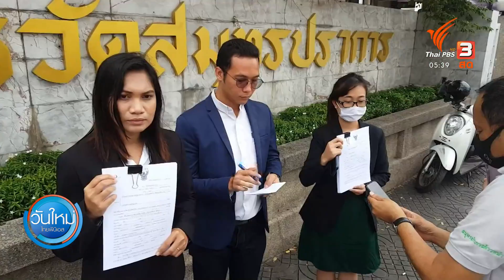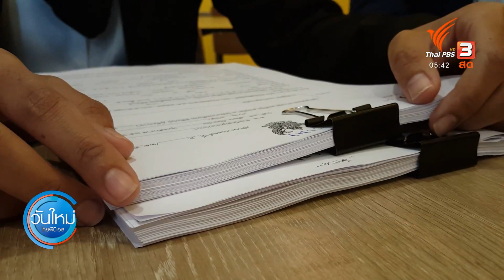ร้องศาลโครงการทิ้งคอนโดฯ ทรุดหวั่นถล่มลงมา (16 ก.ย. 63)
นิติบุคคลคอนโดมิเนียมในจังหวัดสมุทรปราการ นำหลักฐานยื่นศาล เพื่อฟ้องร้องดำเนินคดีเจ้าของโครงการ โดยอ้างว่าไม่รับผิดชอบ หลังพื้นอาคารเกิดการทรุดตัว ทำให้ผู้พักอาศัยได้รับความเดือดร้อน